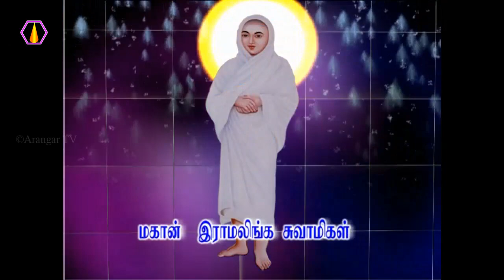ஞானியாக எது உபாயம்?